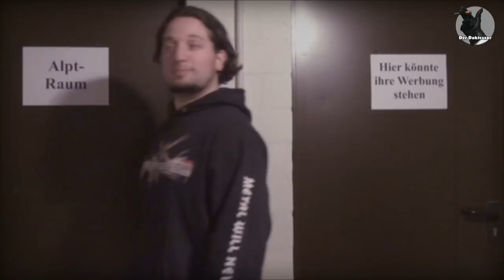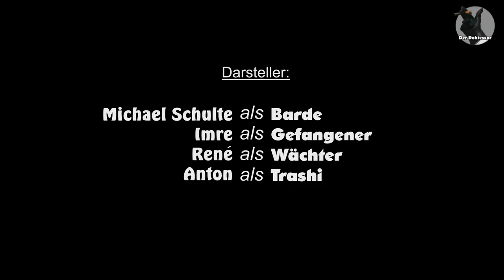Der Doktessor - Folge 7: Alles ergibt Sinn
Der Doktessor ist einem Unsichtbaren auf die Schliche gekommen. Wer ist das? Was will er? Ob es in diesem Staffel-Finale erklärt wird? Seht selbst.

Hier kommt ihr zum Kanal DasFreddi,

Gniechel-Fanpost an:

Briefe an:

Gniechel
Postfach 11 03
25480 Appen

Pakete an:

Gniechel
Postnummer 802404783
Postfiliale 521
25482 Appen